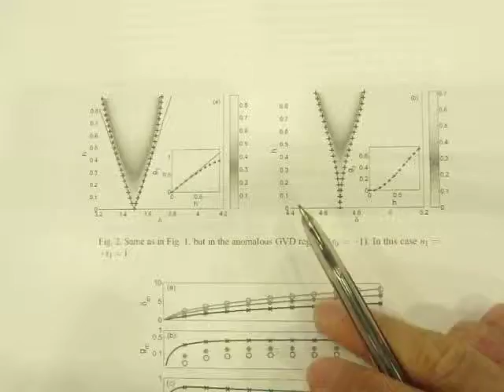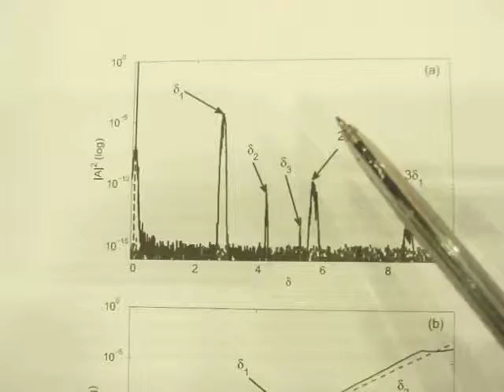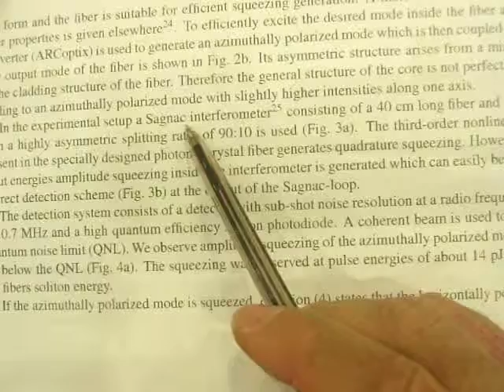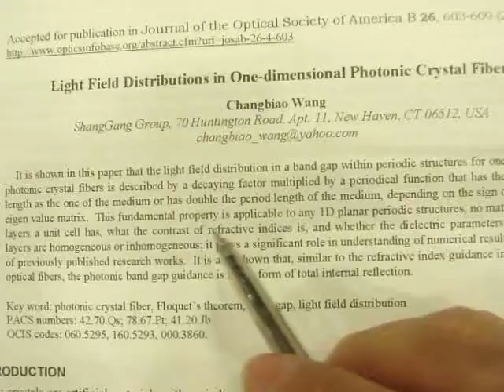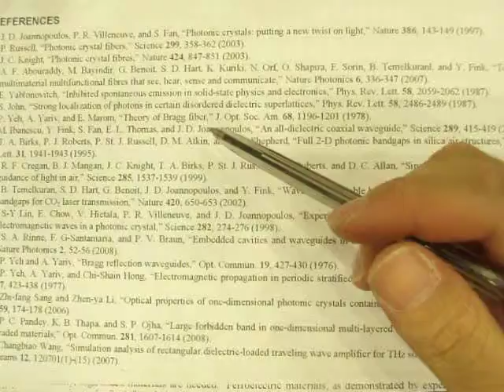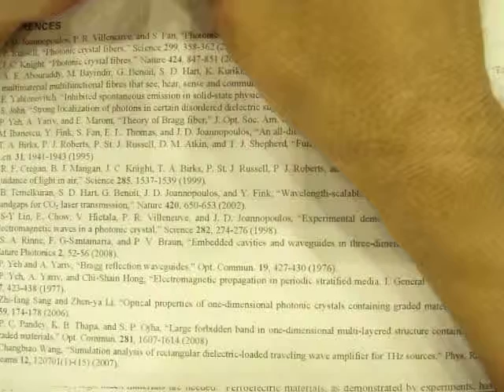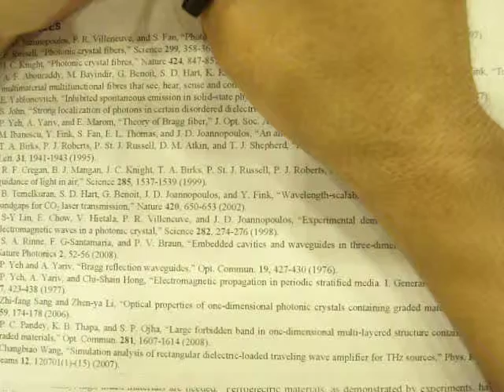GEDC0379 2014.10.17 OPTICAL CRISTAL FIBER